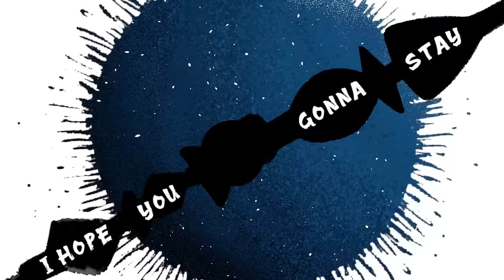Milky Chance - Fairytale (Lyric Video)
Here’s the official lyric video visualizer for “Fairytale” from our 2013 album “Sadnecessary” that Rosalyana from the Indonesian creative studio Kolam Susu created for us.

"Since the first time I heard "Fairytale" in 2016, several images always come to mind whenever I hear the song. "Fairytale" has a unique sound, more than that, this song also has a storytelling quality which makes this song great. In 2021, I had a chance to develop a story and concept art inspired by "Fairytale" with my team. Later in 2022, I tried to reach out to Milky Chance's team, and this collaboration happened.

Through the "Fairytale" lyric video, I want to tell a story about a young boy who meets his other self from the future in a dream. They travel to the moon to deal with his fears. Along the way, he finds the courage to face another side of himself. As the boy struggles to overcome it, he almost loses his future self.

I play with symbolism here. The Monsters, The Eye, and The Moon. The Monsters are a visual representation of the boy's struggles that he must overcome to evolve into his future self. The Eye is a portal to dive into someone's heart and mind. And finally, The Moon represents the young boy's journey to discover himself. Just like the phase of the moon, the boy goes through phases of emptiness to feel full again.

It's a coming-of-age story wrapped in a surreal/fantasy world.

The most challenging part of the process is balancing the lyrics and the rest of the visuals. It's a dilemma when I want the story (visual) to come first, but the brief is to make a lyric video. But I tried my best to balance it. I want to thank my team for making this whole journey happen!"

LYRICS
You are my fairytale
Don’t you wanna stay
I hope that you don’t run away

Now we should run away
I can hear them tapping on the ground
Where do we wanna go
I know an ambush where we won’t be found
And so we went to the place honey
listening to the all-night-singing-sweet-melodies-fairy trees
And there was no better place to be
And so we took off to the moon
and all the shining lights in the night

CREDITS
Produced by Kolam Susu Studio, based in Bandung, Indonesia.
Director: Rosalyana
Producer: Aloysia Rarasningtyas
Concept Artist: Rosalyana, Tsalitsa Kamila, Erainoyuuki Lukman, Tri Asrie Khalidya, Fatha Zakiya,
Ananda Ratri P.
Storyboard Artist: Rosalyana, Tsalitsa Kamila, Erainoyuuki Lukman
Character Designer: Erainoyuuki Lukman, Tsalitsa Kamila, Fatha Zakiya
Illustrator: Rosalyana, Robby Andriyan, Rizka Berlianita, Fatha Zakiya
Motion Grapher & Compositor: Rafico Lingga